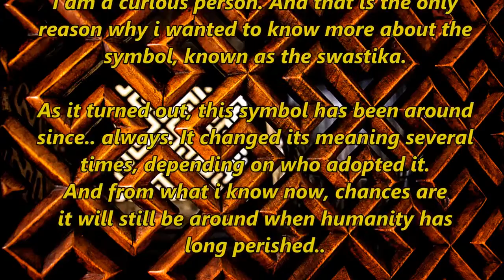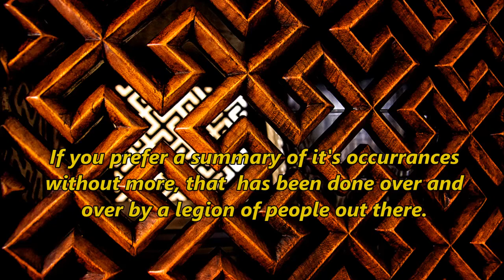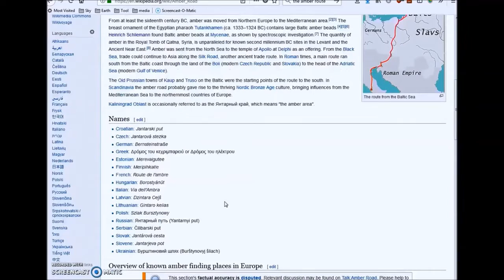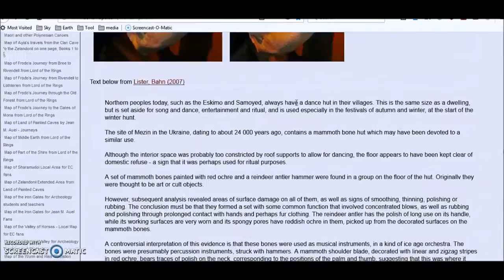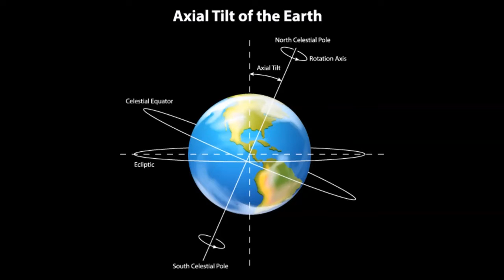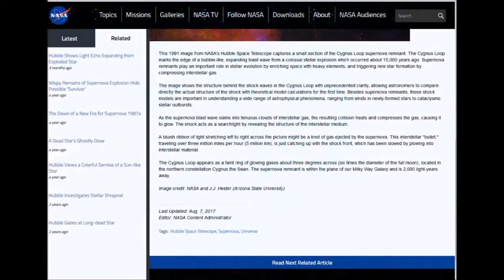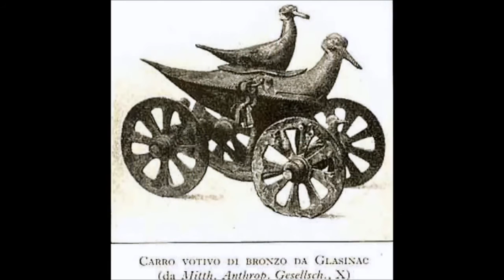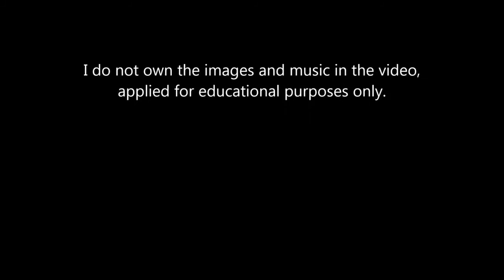Eternal Symbolism - Swastika: Part 1. Birds from Mezin (mirrored- links in description)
The Fylfot has many other names including the swastika, and not without good reason it has become a symbol associated with hatred and political extremism. However that is but a second in the long day of its history. The Swastika has been, and still is, a sacred symbol for many peoples who'd have been persecuted by the little Austrian. These videos are an attempt to show the historical record and return this sacred and ancient symbol to its rightful place. A global symbol for all people's, and not just a modern extreme ideology.
It's about the global heritage and not about recent localised hatred.
The word swastika itself comes from India and is connected with hope and good fortune.